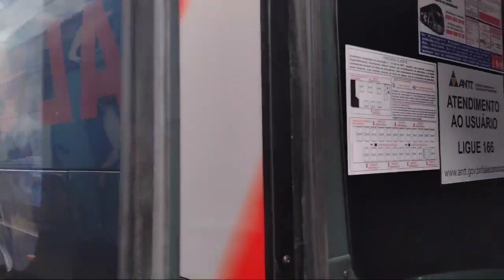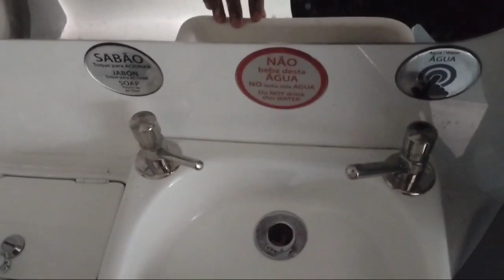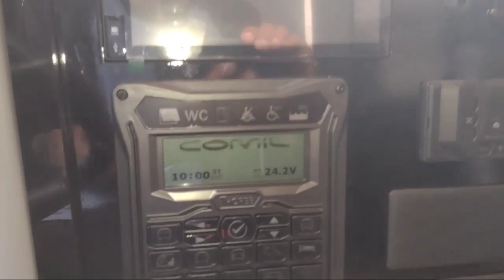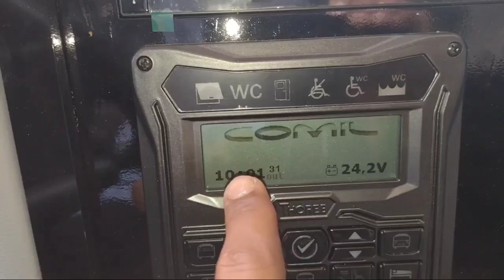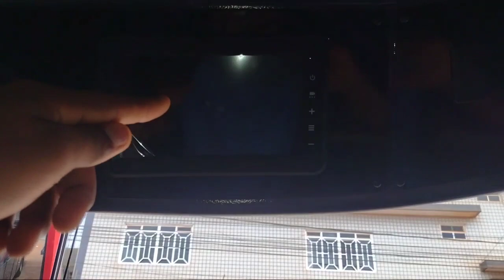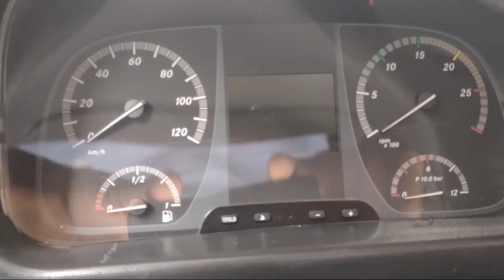Novo Comil New Invictus 2023 Real Sul Turismo